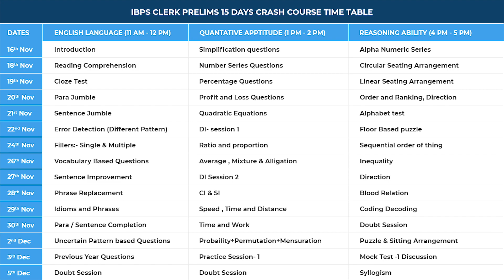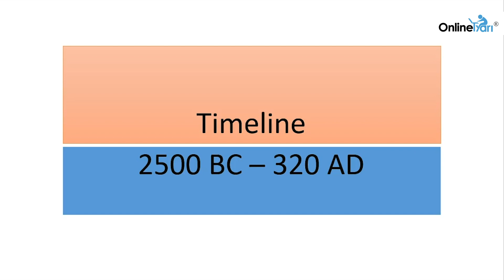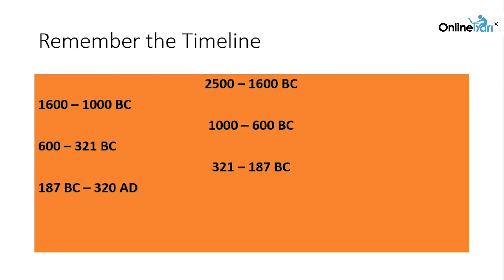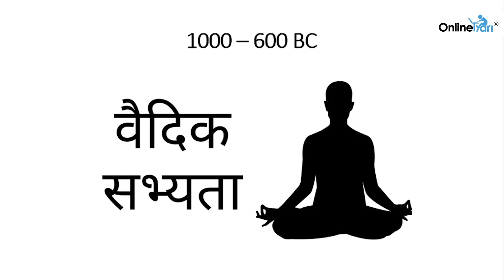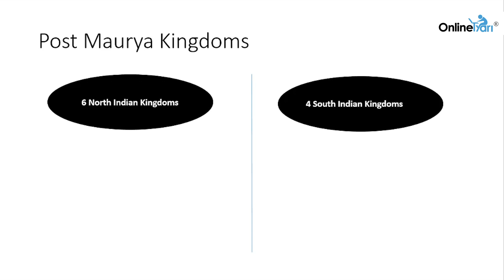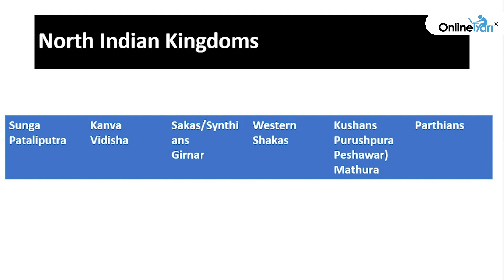Ancient India 2500 BC - 320 AD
Remembering the timeline is important to understand history. This video gives you a glimpse of Indian history from Indus Valley to Post Mauryan India.

IBPS Clerk Prelims Crash Course Schedule-
English 11:00 AM
Quantitative Aptitude 1:00 PM
Reasoning 4:00 PM